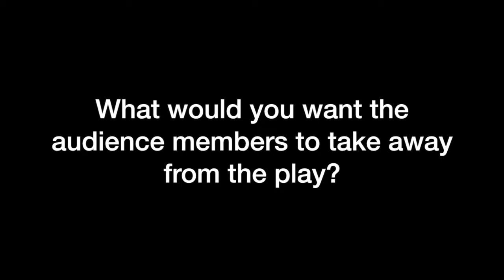À la Carte: A Feast of New Plays (Fish Food) - WorkShop Theater Company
À la Carte:
A Feast of New Plays

Plays Inspired by Food
by the Playwrights of The WorkShop Theater
Directed by Leslie Kincaid Burby †

The Cook and the Soldier
by Allan Knee

Popcorn
by Scott C. Sickles

Eat Dessert First
by Dana Leslie Goldstein

Palate Cleanser
by Gary Giovannetti

Fish Food
by Laura Hirschberg

The Incredible Egg
by Laurie Graff

in The Main Stage Theater

Thursday, April 9 @ 7:00 p.m.
Friday, April 10 @ 8:00 p.m.
Saturday, April 11 @ 8:00 p.m.
Sunday, April 12 @ 3:00 p.m.

Thursday, April 16 @ 7:00 p.m.
Friday, April 17 @ 8:00 p.m.
Saturday, April 18 @ 8:00 p.m.
Sunday, April 19 @ 3:00 p.m.

Monday, April 20 @ 7:00 p.m.
Thursday, April 23 @ 7:00 p.m.
Friday, April 24 @ 8:00 p.m.
Saturday, April 25 @ 8:00 p.m.

Wednesday, April 29 @ 7:00 p.m.
Thursday, April 30 @ 7:00 p.m.
Friday, May 1 @ 8:00 p.m.
Saturday, May 2 @ 8:00 p.m.

† Member, Society of Stage Directors & Choreographers

Promo Video: Anne Fizzard
with Photograph by Funmi Olosunde

WorkShop Theater Company
312 West 36th Street,
Fourth Floor East
Between 8th and 9th Avenues